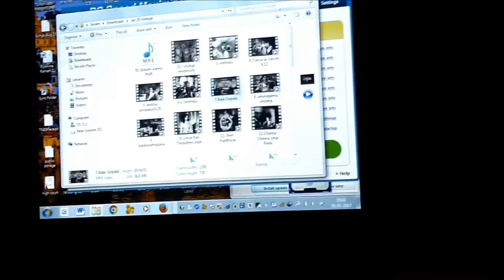ANURAGAMU VIRISENA DONGA RAMUDU